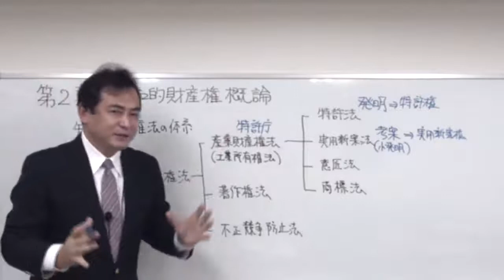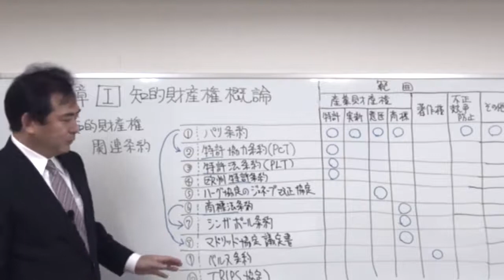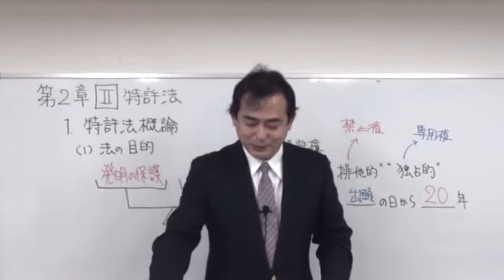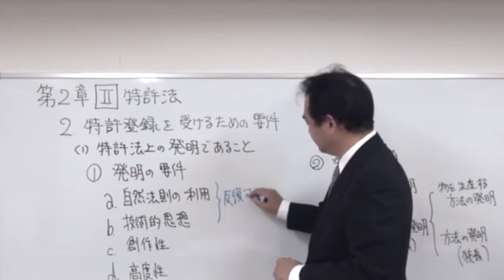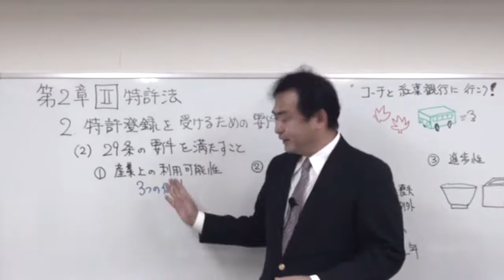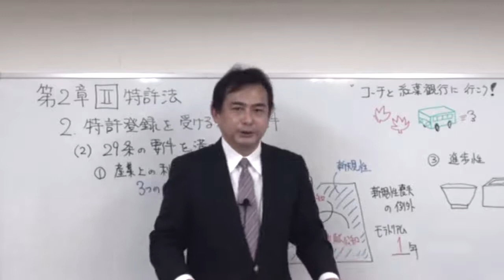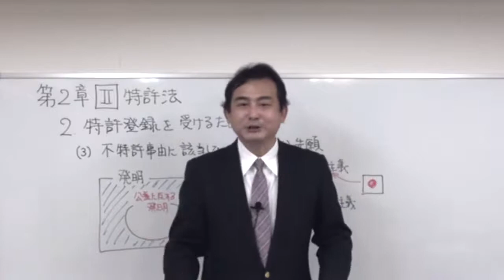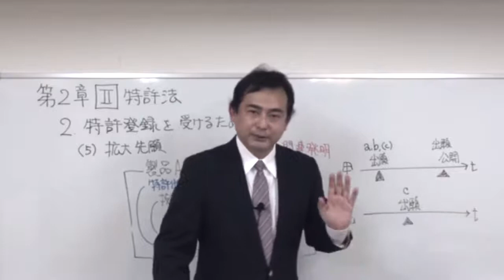2020速修テキスト05経営法務 第1部第2章「知的財産法」Ⅰ・Ⅱ－1